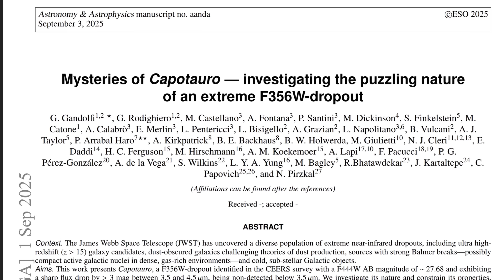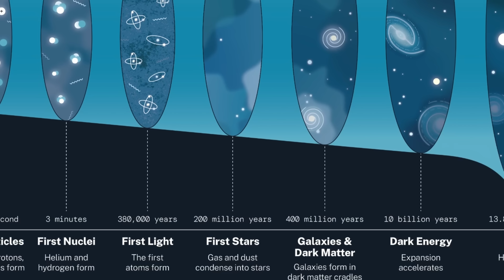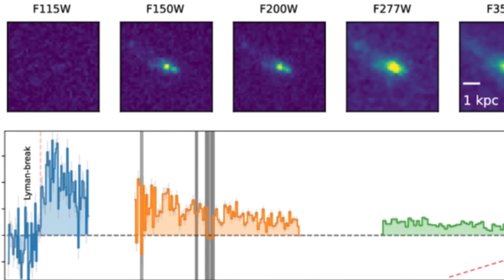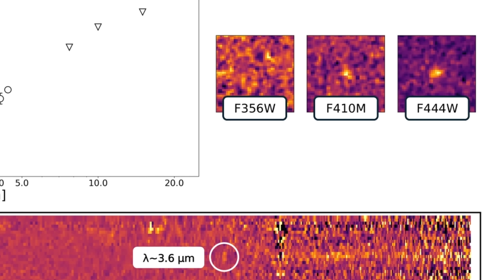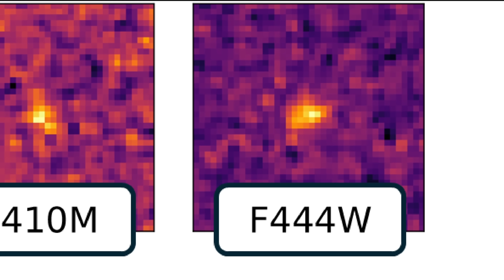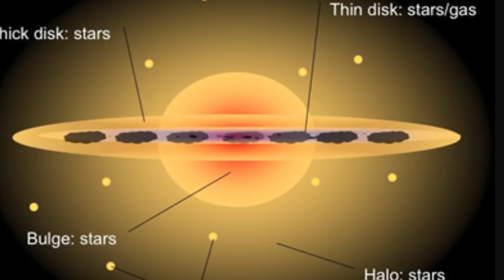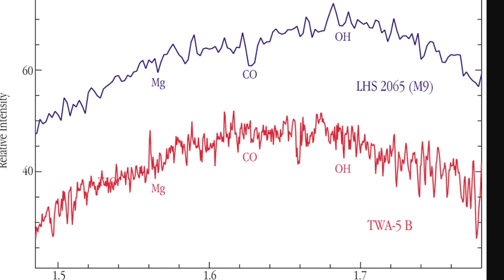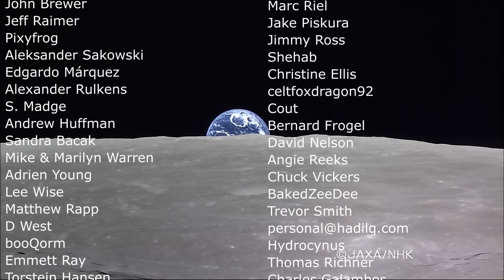Mind Blowing Discovery of an Object at Redshift of 32...Or Is This a Planet Nearby?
Hello and welcome! My name is Anton and in this video, we will talk about a strange object discovered either super far away or somewhere near us, either way it doesn't make a lot of sense

0:00 Incredible object super far away - Capotauro
1:30 Universe timeline
3:30 New discovery and how it was achieved - JWST filters explained
5:55 Why this discovery makes no sense
7:20 Caution needed - alternative explanations
9:20 Planet? Brown dwarf?
11:20 Summary and conclusions